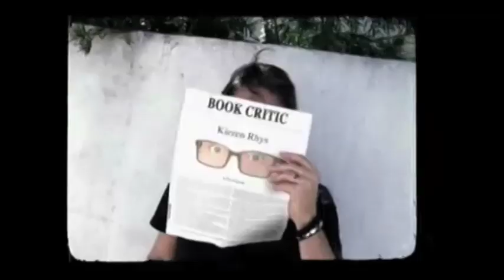Scandal After Show Season 3 Episode 10 "A Door Marked Exit" | AfterBuzz TV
AFTERBUZZ TV -- Scandal is a weekly "after show" for fans of ABC's Scandal. In this show, host Kennelia Stradwick breaks down the episode in which lasting changes occur in the wake of a truth being exposed, and the individuals involved deal with the repercussions. There to help Kennelia are co-hosts Sofia Stanley and Bamm Ericsen. It's Scandal's "A Door Marked Exit" podcast!